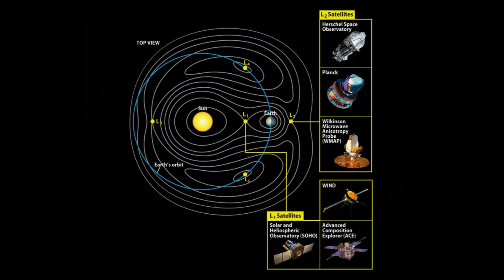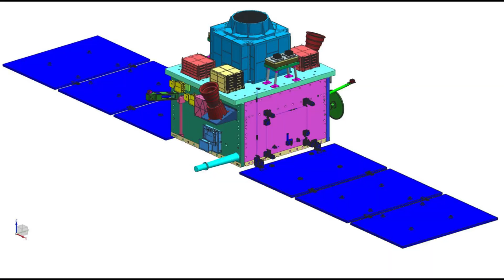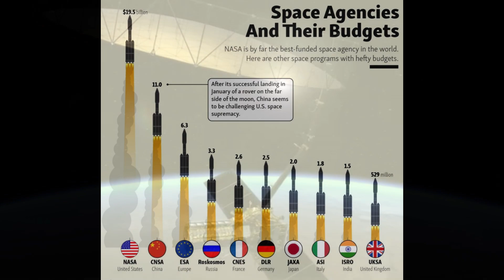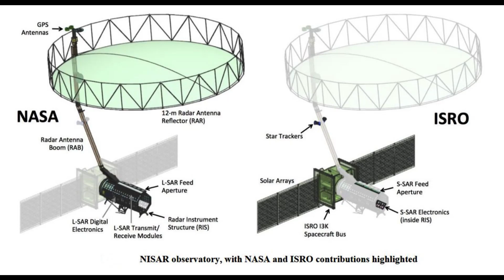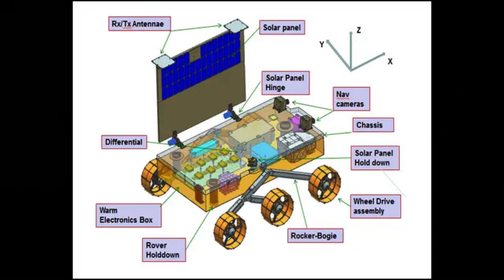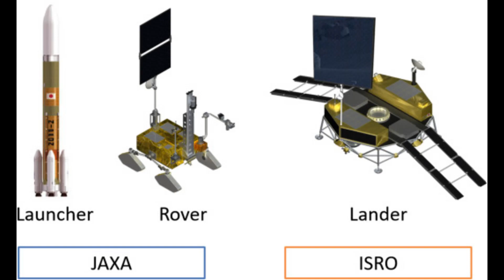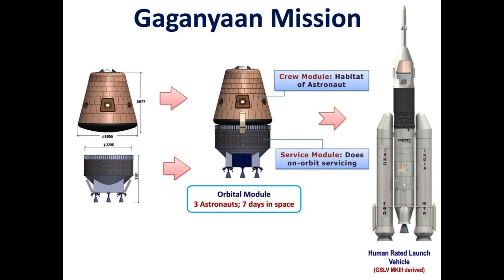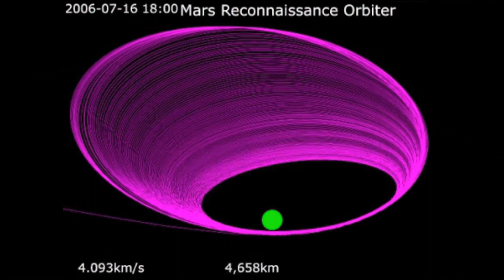10 Incredible ISRO Missions That Will SHOCK You! | Chandrayaan-3, Aditya L1, Gaganyaan,Venus mission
This video explains about 10 future missions of the Indian Space Research Organisation ISRO. This video includes Aditya L1, NISAR, Chandrayaan 3, Gaganyaan Mission, LUPEX, XPOSAT, Mangalyaan 2 (MOM 2), Astrosat 2, and Shukrayaan 1.
ISRO is a vital part of our country and its missions are crucial to the development of India and the world. These space missions are just the beginning for ISRO. With continued innovation, ISRO will continue to make a significant impact on global society and our everyday lives.
So what are you waiting for? Watch this video to learn about the amazing future missions of India's space agency, ISRO! From the Chandrayaan-3 Moon mission to the launch of the Aditya L-1, these missions are bound to have a huge impact on humanity. So what are you waiting for? Watch this video to learn about the amazing future missions of India's space agency